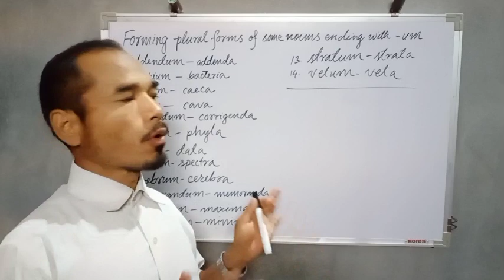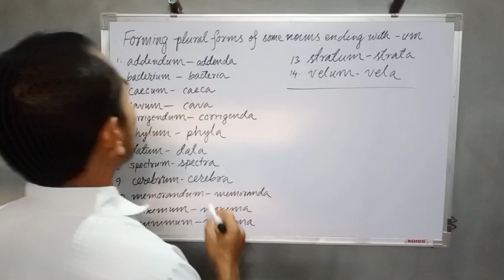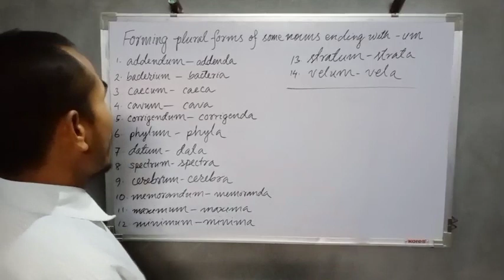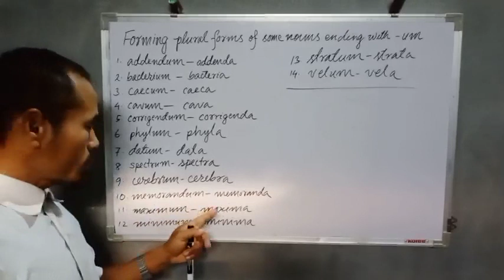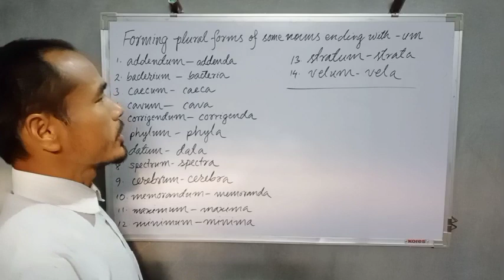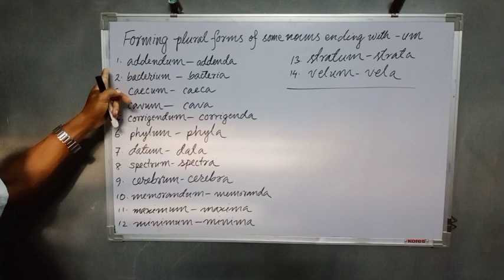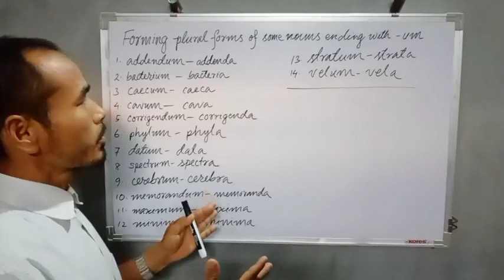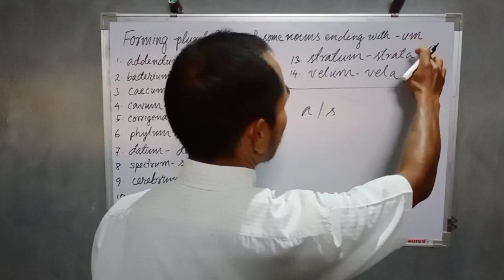May 14, 2023